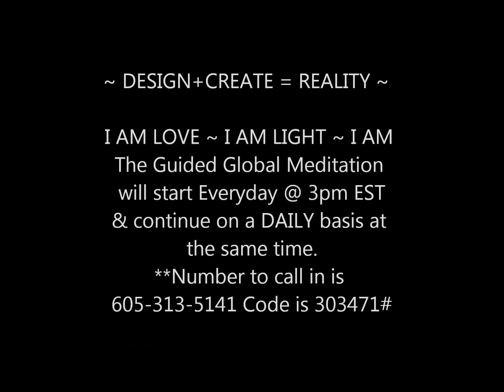Jared Rand’s “Global Guided Meditation Call” Jan 23, 2020 # 708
Music :  963HZ 》FREQUENCY OF GODS 》Ask Universe What You Want 》Manifest Anything Law of Attraction

                                         ~ DESIGN+CREATE+REALITY ~

                                        I AM LOVE ~ I AM LIGHT ~ I AM

                 9:00 pm Eastern-Wednesdays Call in numbers the same